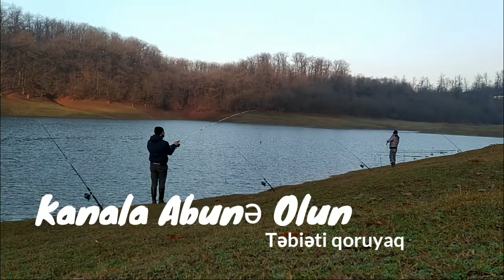Sazan ovu / sazan avı / сазан охота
salam dəyərli izləyicilərbalıq tutmasamda gözəl istirahət etdiy..izliyib zövq alıb Kanala dəstəy olmağçün Abunə Olun